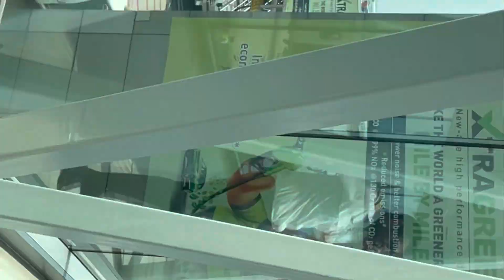My short trip to Bangalore